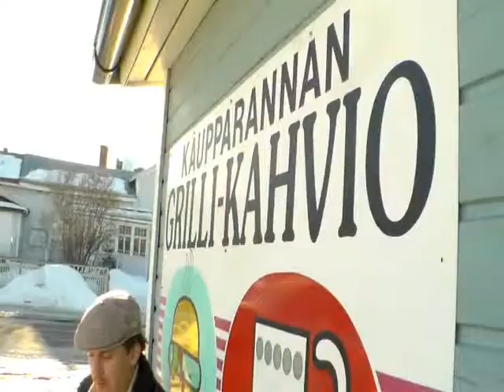porilainen poris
ehk lugu sellest kuidas esimest korda porilaist söödi. Millised olid meeste tunded ja maitseelamused, seda köike vaadake ise.